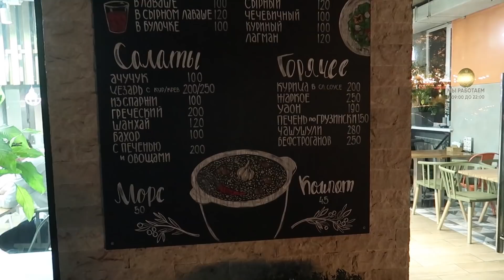ДАГЕСТАНСКАЯ СВАДЬБА В МАХАЧКАЛЕ. ТАКОЕ СЛОЖНО ПРЕДСТАВИТЬ. 😲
У нас была честь побывать на дагестанской свадьбе. Мы в восторге. Такое сложно представить. Гуляем по Махачкале и пробуем местную еду.

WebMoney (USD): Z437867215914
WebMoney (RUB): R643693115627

17 - 21 августа 2019 г.
Махачкала, Дагестан, Россия

Видео снято на Canon Powershot G7X Mark II.